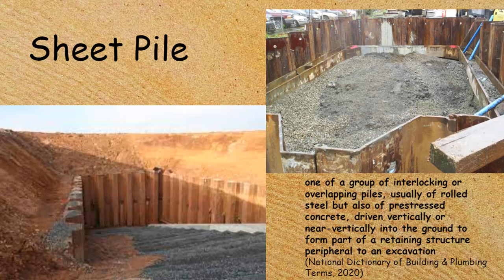Building Terminology - Sheet Pile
This time we are looking at the Sheet Pile.

Based on the Australian National Building and Plumbing Terms
these terms may be common to Australia and New Zealand however may have other meanings around the world.